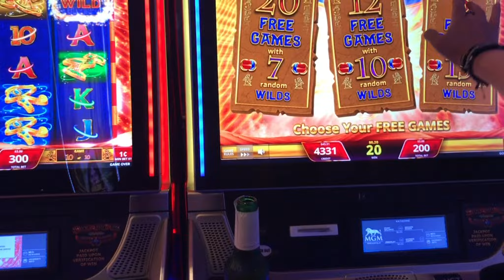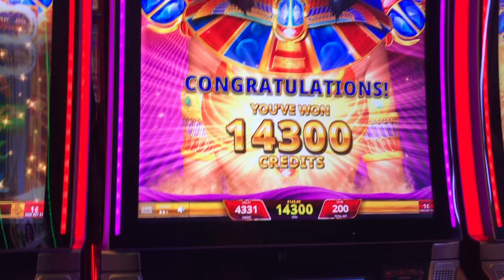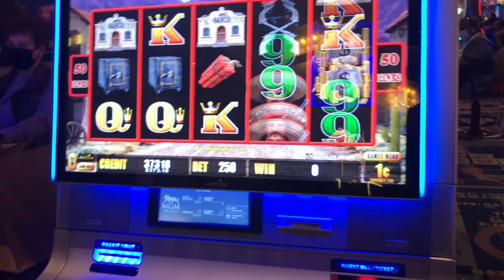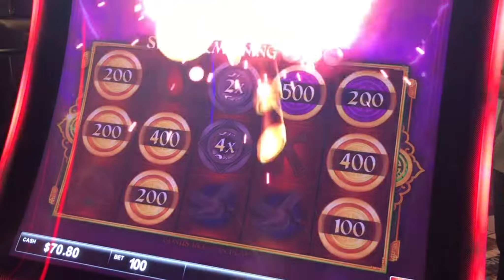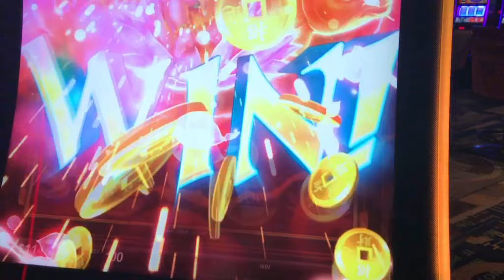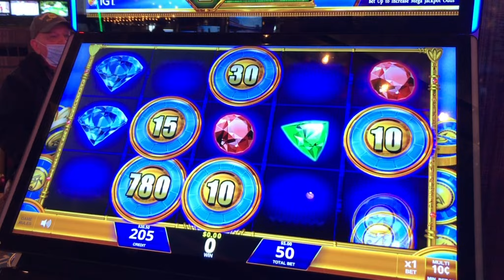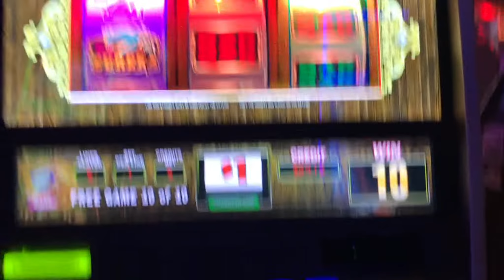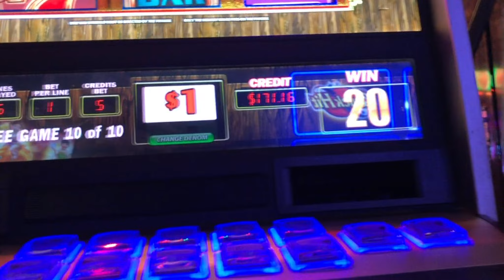HUGE GAMBLE! PICKING THE CREDIT PRIZE INSTEAD OF 160 FREE GAMES! RAGING RHINO, SCARAB, TREASURE BOX!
Everyone dreams of hitting a ton of free spins on Raging Rhino in hopes of boosting for more screens and having a huge bonus, Mr. CT dreamed of it so he could pick the credit prize and hope for the top value - does his gamble pay off, or should he have chosen the free spins?